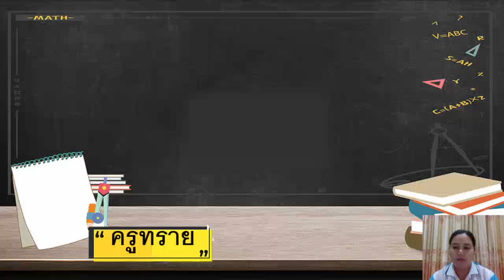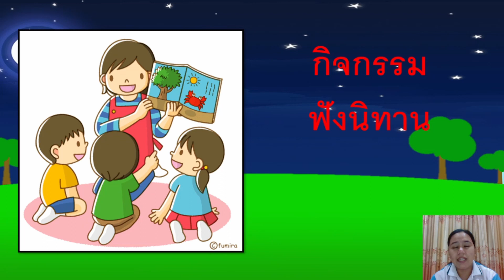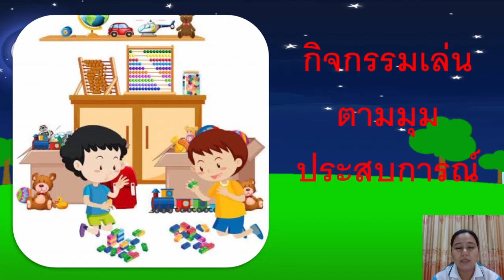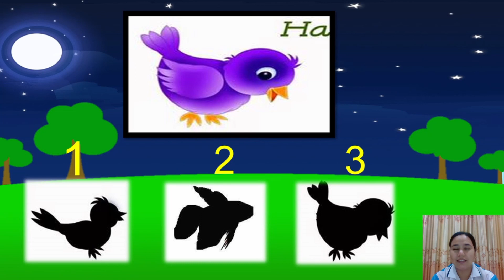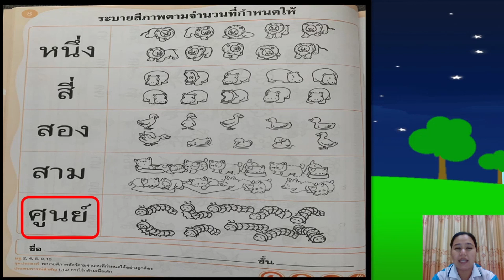18/06/2564 อนุบาล 2 วิชาคณิตศาสตร์ เรื่องการนับจำนวน และระบายสีภาพตามจำนวน